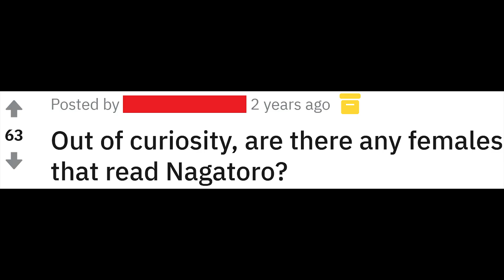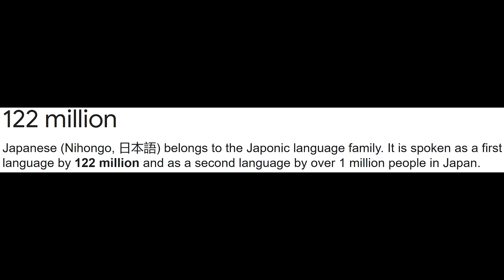Should Nagatoro say the N-Word?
People ask if Nagatoro can say the N-Word, but never if she should